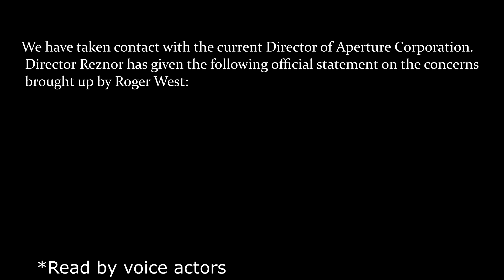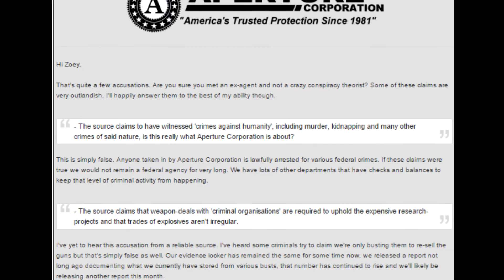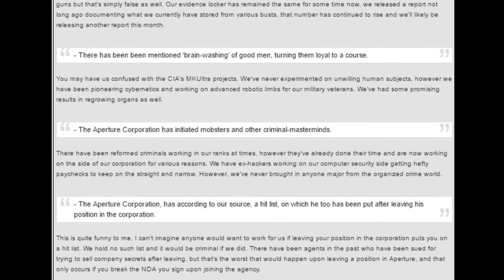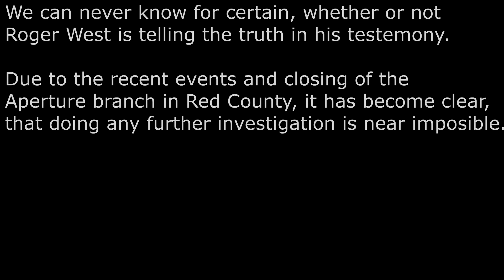County-Radio - Inside Aperture Corporation with Dr. Roger West.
Ever wondered what Aperture does or did? We investigate with an exclusive interview with ex-executive Dr. Roger West.